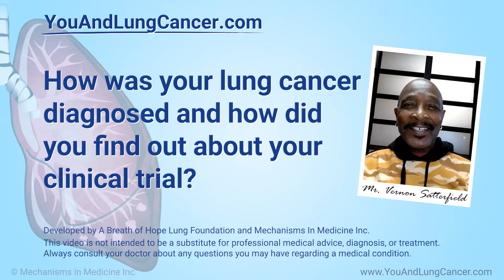Mr. Satterfield - How was your lung cancer diagnosed? How did you find out about a clinical trial?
Mr. Satterfield describes his early lung cancer symptoms which were excessive coughing and inability to sleep. He went to see the doctor and underwent a chest x-ray. On receiving an x-ray, which revealed a spot on his right lung, his doctor told him he had lung cancer. Mr. Satterfield felt that his faith in God helped him deal with this news. He started chemotherapy in December 2013, but unfortunately experienced side effects of dehydration and was unable to keep food and fluids down for about 2 weeks. He was admitted to hospital until he was able to keep food and fluids down. On returning home he continued to receive radiation therapy and chemotherapy. Mr. Satterfield was later referred to the University of Minnesota to oncologist Dr. Manish Patel, who informed him about participating in a clinical trial.